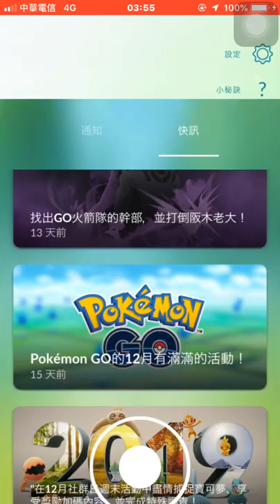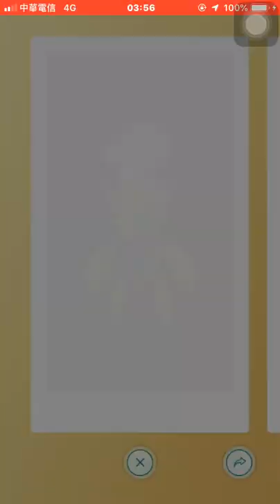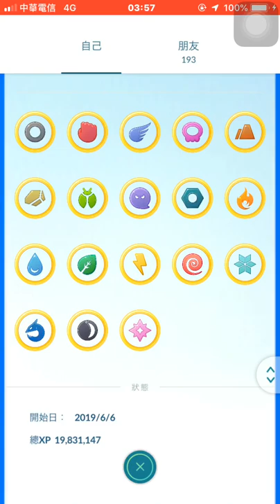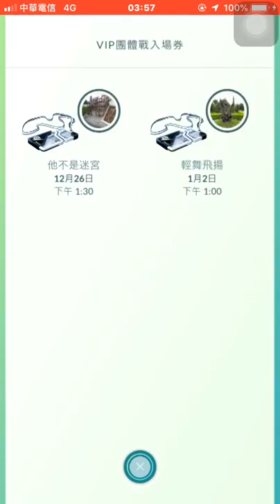2020年1月2日VIP團體戰入場卷發卷囉！Pokémon go20191225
2020年1月2日VIP團體戰入場卷發卷囉！Pokémon go20191225